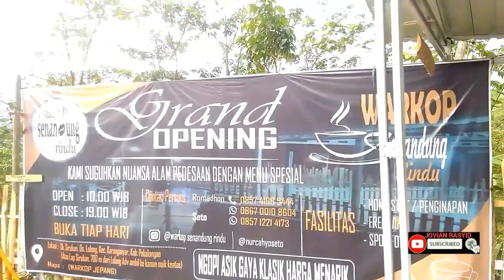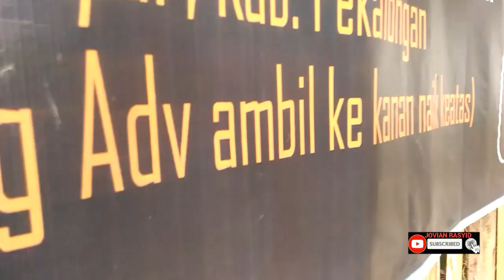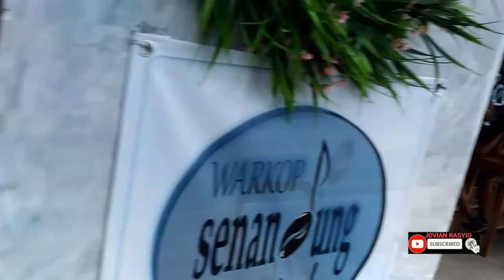Wisata ke kebun durian melihat bunga buah durian sambil minum kopi menikmati pemandangan alam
Jalan jalan ke kebun durian sambil menikmati keindahan alam